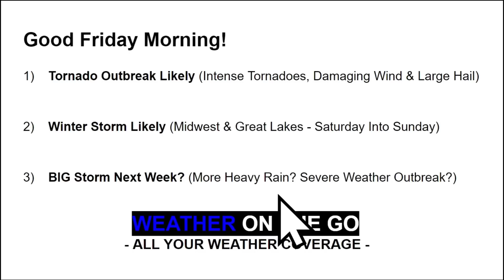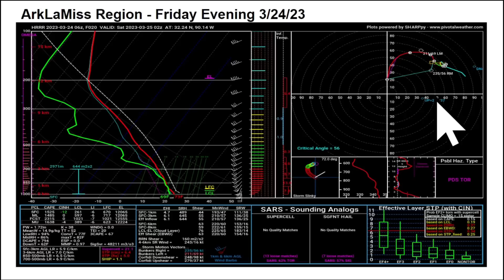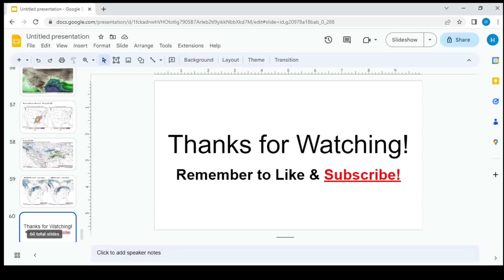RARE Storm Coming! Violent Tornadoes, Extreme Wind & Giant Hail... WOTG Weather Channel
A HUGE storm will move across the Mid-South into the Ohio Valley this weekend. Violent, long-track tornadoes, extreme wind damage, and giant hail will be possible through late tonight. A very active weather pattern will persist through early April, with the chance for another severe weather outbreak late next week.

Intro 0:00
Today's Tornado Outbreak! 1:05
Saturday's Severe Weather 5:41
Flash Flooding Potential 7:07
Weekend Winter Storm 8:13
Sunday's Severe Weather 10:43
Next Week's Weather Pattern 12:20
Wrap-Up 17:05